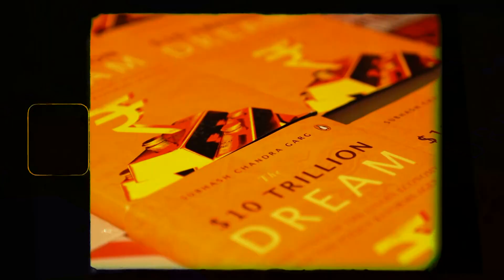Jayadev Ranade In Conversation With Bhuvan Lall | IBLF 2023 - Gurugram Chapter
Jayadev Ranade, President of the Centre for China Analysis and Strategy and author of 'Strategic Challenges India in 2030' in conversation with Bhuvan Lall, Executive Chairman at Lall Brothers Media & Entertainment at the IBLF 2023 - Gurugram Chapter.
The Indian Business Literature Festival, India's largest non-fiction book festival, attempts to gather the country's literary icons under one roof with its second chapter in Gurugram.